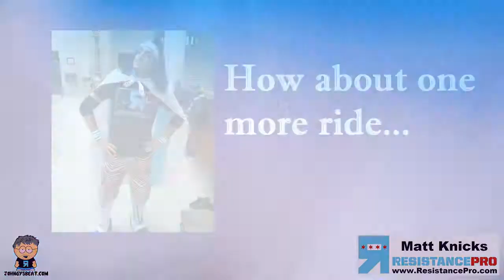On the Beat with Matt Knicks of Resistance Pro at Pro Bull Riding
JohngysBeat.com was present when Matt Knicks of Resistance Pro Wrestling took on a mechanical bull at Union Station in Chicago.  This took place at a charity event produced by US99 and the PBR.  We have footage of Matt's attempts, a post-ride interview and even a surprise rider at the end.
For more coverage of Resistance Pro, check out the JohngysBeat.com R Pro playlist on YouTube.
For other pop culture nuggets, including more interviews, pictures, stories and other fun stuff, check out http:www/JohngysBeat.com